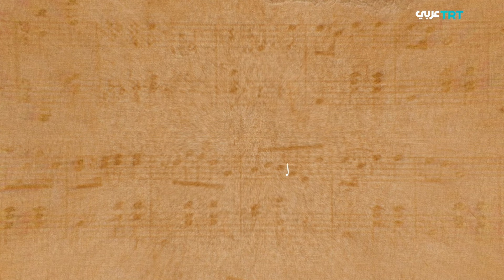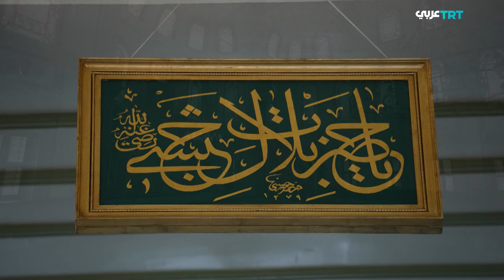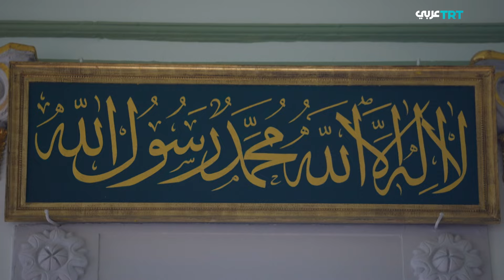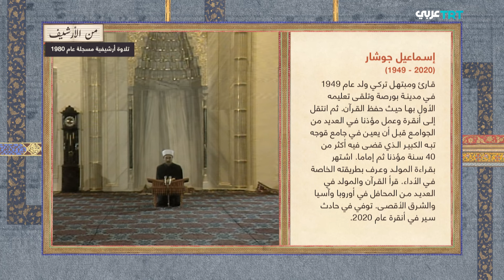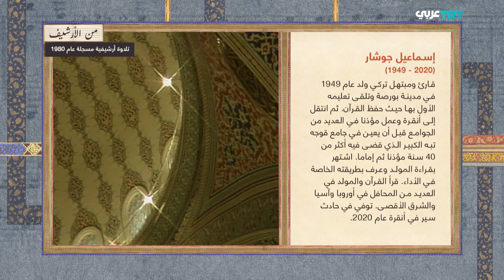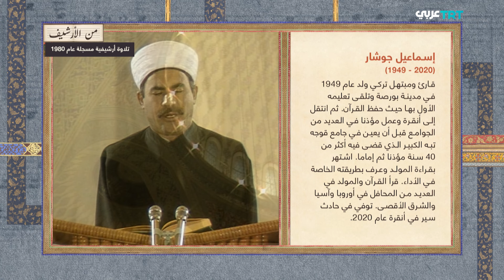أصداء القباب - الحلقة 7 | مقام البيات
أصداء القباب - الحلقة 7 | مقام البيات واستخدامه في الآذان والموسيقى الدينية
ضيوف الحلقة:
مصطفى ألب هايتا – مؤذن جامع جامليجا
إبراهيم جوبان – مؤذن جامع آيا صوفيا الكبير